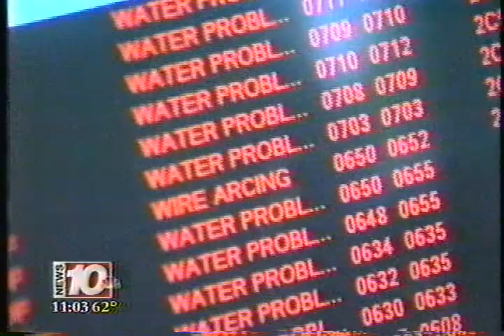WNY floodof 9 9 04 ch10